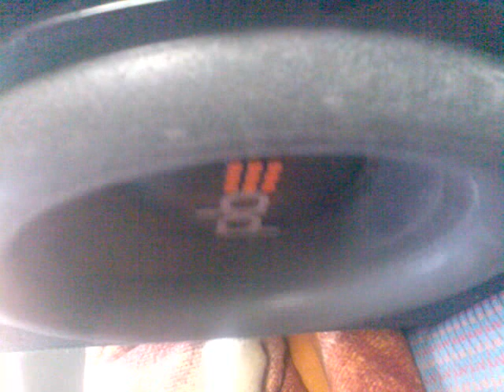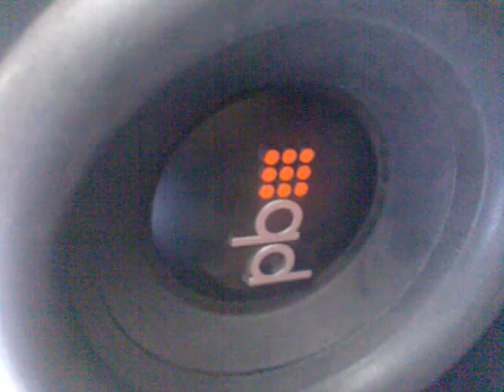Power Bass m-10